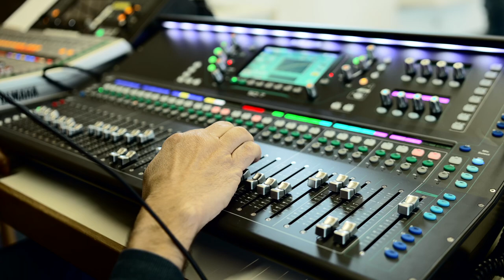DIE BRASSERIE - Stop & Stare (Cover)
Unser Brass Cover des Hits „Stop and Stare“ von One Republic

Video-Produktion: Laura Besler
Studio-Produktion: Martin Ibele
Mixing: Philipp Wilfinger
Mastering: Martin Scheer

Vielen Dank euch allen! 😍